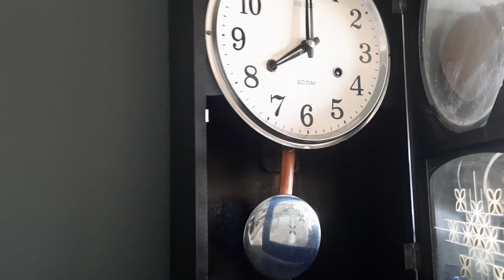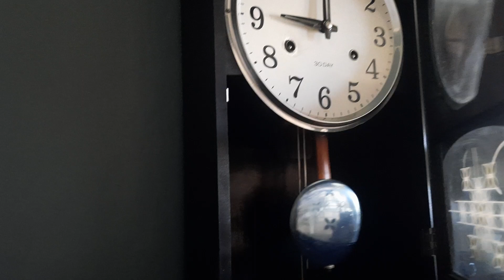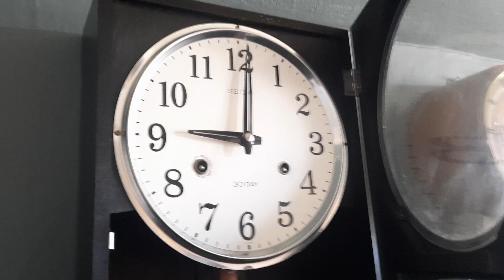Seiko Wall clock (Also known as Seikosha)